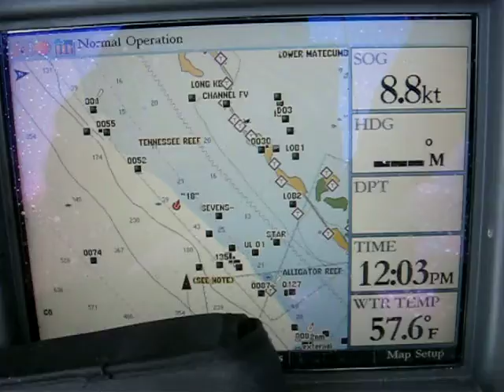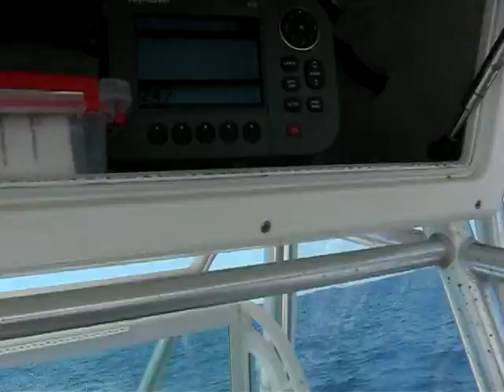GO Fish ON the Radio.AVI